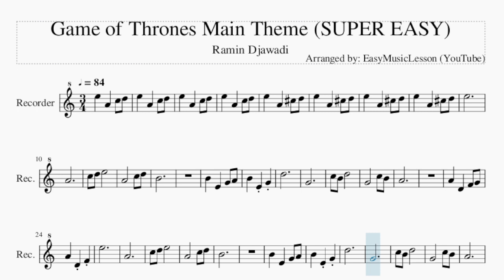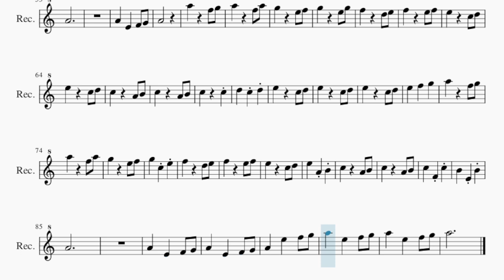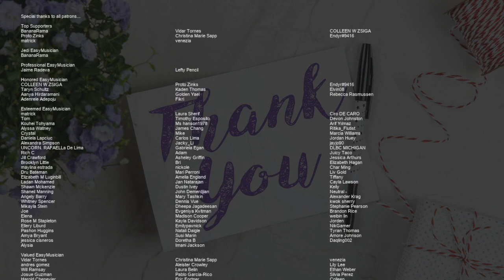SUPER EASY Recorder Sheet Music: How to play Game of Thrones Main Theme by Ramin Djawadi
Comment and let us know how the videos have helped you. It keeps us going! :)Here is a sheet music/tab video on the song Game of Thrones Main Theme (SUPER EASY) by Ramin Djawadi on the recorder. A recorder sheet music arrangement which is transposed to notes that are easily played by recorder, for the song Game of Thrones Main Theme (SUPER EASY) by Ramin Djawadi.

EasyMusicLesson teaches you to play the your favorite instrument, through well-arranged sheet music so that you too can learn how to play Game of Thrones Main Theme (SUPER EASY) by Ramin Djawadi on the recorder as fast as you can. A recorder sheet music with backing tracks to help your play the song better.

Chords of Recorder arrangement:
A Min   A Min   A Maj   A Maj   A Min   A Min   E Min   E Min
G Maj   G Maj   D Min   D Min   D Min   A Min   A Min   A Min
A Min   E Min   E Min   E Min   E Min   G Maj   G Maj   G Maj
G Maj   A Min   A Min   A Min   A Min   A Min   A Min   E Min
E Min   G Maj   G Maj   A Min   A Min   A Min   A Min   F Maj
F Maj   C Maj   C Maj   D Min   D Min   A Min   A Min   F Maj
F Maj   F Maj   E Min   A Min   A Min   A Min   A Min 7   F Maj
F Maj   C Maj   C Maj   D Min 7   D Min 7   A Min   A Min   F Maj
F Maj   F Maj   E Min   A Min   A Min   A Min   A Min

Melody notes of Recorder:
E5   A4   C#5 D5
E5
A4
B4
D5
G4
A4
E5
A4
B4
D5
G4
A4
A4   E4   F4 G4
A4   E4 A4
E5
A4
B4
D5
G4
B4       C5
B4
A4
A4
C5     C5
A4
A4   E5   F5 G5
A5   E5   F5 G5
A5